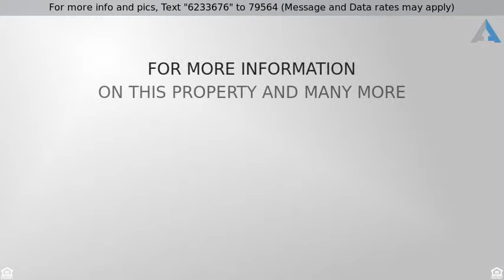Priced at $950,000 - 7420 300th Street Northwest, Stanwood, WA 98292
Modern meets rustic in this custom built home!

Modern meets rustic in this custom built craftsman home situated on 10 farm- like acres! Your experience begins the moment you pull up to the carriage style carport. As you enter you will be stunned by the historical touches including re purposed white oak floors, grand colonial style fireplace, lodge inspired kitchen and surprising details throughout! Master suite on main level, loft, sun room/office, & 950 sf bonus space w/mother in law potential and much more! Enjoy the country breezes and majestic views!